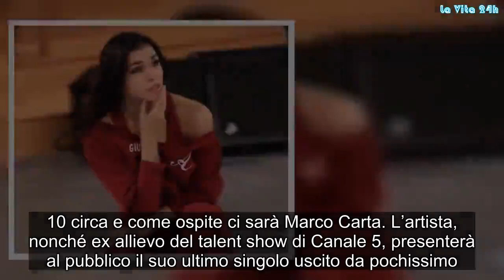Amici 18 eliminato, Giusy ha abbandonato la scuola fra le polemiche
Oggi, sabato 15 dicembre, è attesa un’altra entusiasmante puntata di Amici 18. Si tratta dell’ultimo appuntamento prima della pausa natalizia. Sabato prossimo, infatti, il talent show di Maria De Filippi non è risulta in palinsesto.
Vi sveliamo che ci saranno numerosi colpi di scena come il primo allievo di Amici 18 eliminato. Giusy dovrà abbandonare la famosissima scuola. Vediamo nel dettaglio che cosa è successo.

Anticipazioni Amici 18: Marco Carta ospite in studio
La puntata di Amici 18 è in programma alle ore 14.10 circa e come ospite ci sarà Marco Carta. L’artista, nonché ex allievo del talent show di Canale 5, presenterà al pubblico il suo ultimo singolo uscito da pochissimo.

Assisteremo alla sfida tra la squadra di Atene e di Sparta. La prima sarà capitanata Giordana mentre la seconda da Tish. Ad avere la meglio, per ben due volte, sarà proprio quest’ultima.

Eliminato Amici 18, ecco chi è: bufera e polemiche
Vi diciamo subito che l’eliminato di Amici 18 del 15 dicembre è la ballerina Giusy Romaldi. Ci sarà dapprima una discussione tra la ragazza, alcuni professori e degli allievi che, dopo aver accettato l’immunità, la rifiuterà!
E così, dopo un confronto con il latinista Gianmarco, Giusy non riuscirà a imporsi abbastanza. In seguito, la Romaldi sarà costretta a salutare i suoi compagni a metà puntata e a lasciare per sempre la scuola. L’eliminazione di Giusy, inoltre, causerà delle polemiche sui social.

Anche Daniel si ritroverà nel mezzo di una sfida contro un aspirante allievo. Fortunatamente riuscirà a vincere e a restare nel programma di Amici.
Insomma, sarà una puntata imperdibile! Gossip, # LaVita24h,